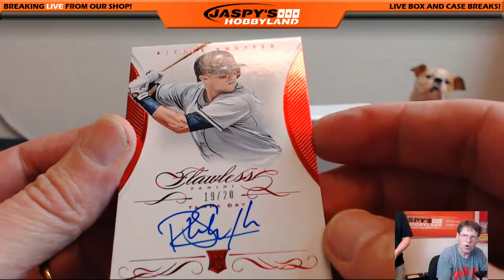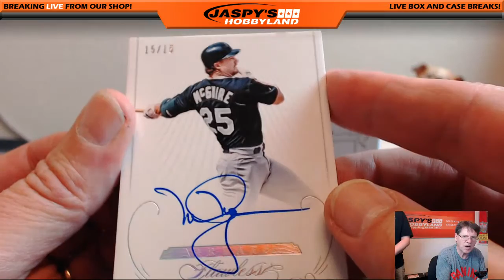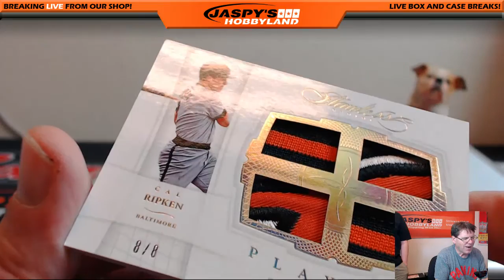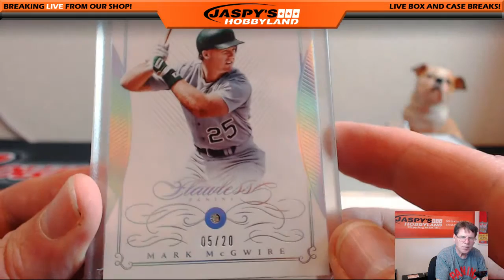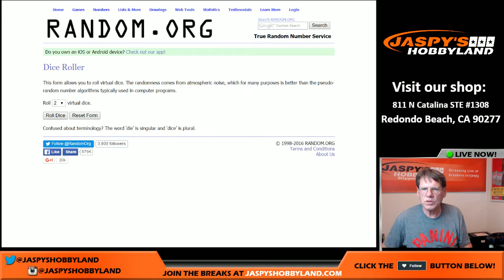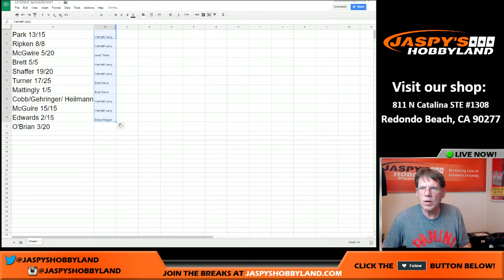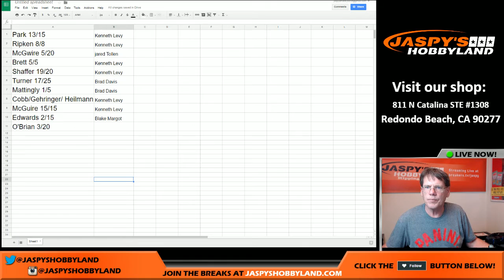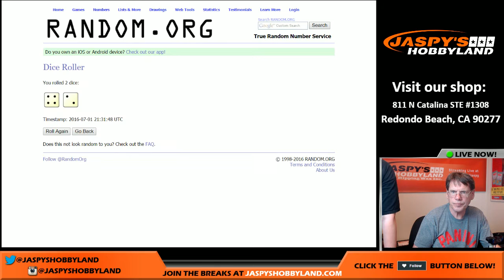7/1/16 2016 Panini Flawless Baseball Random Hit #10